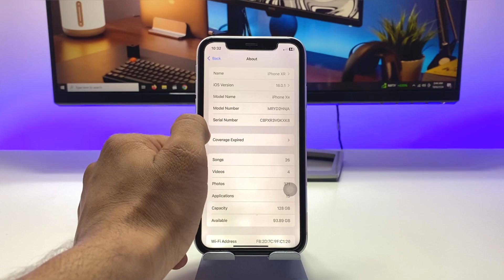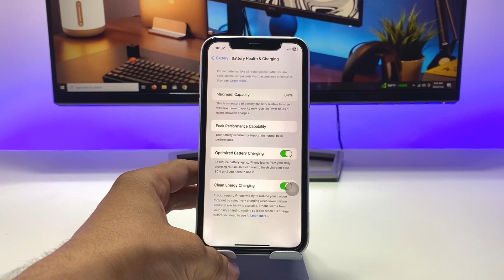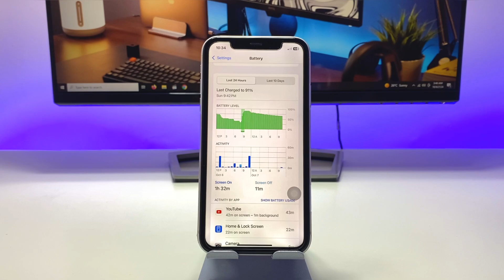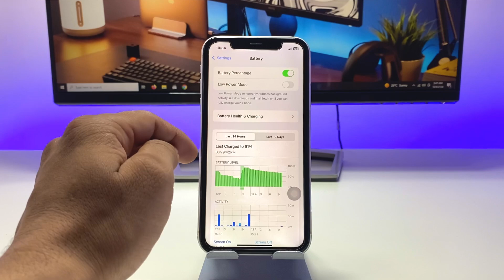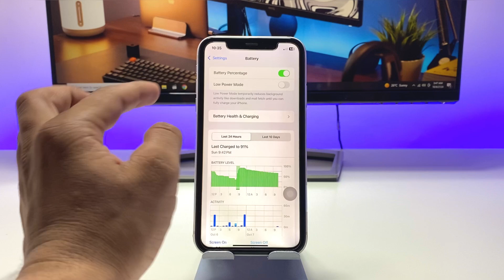iOS 18.0.1 Battery Review on iPhone XR - iOS 18.0.1 Battery Test iPhone XR